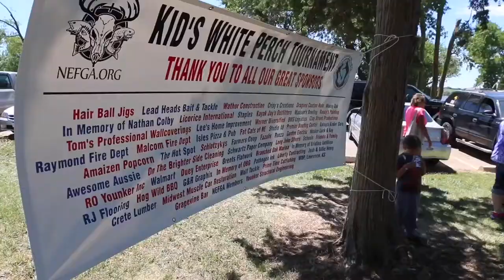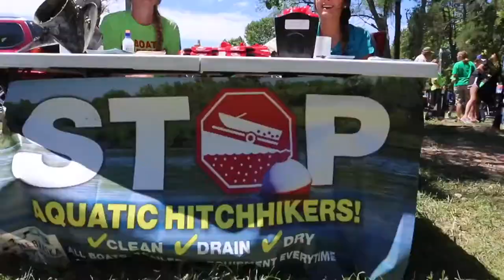Branched Oak Kids' White Perch Tournament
This is video of the 6th Annual Branched Oak Kids' White Perch Tournament held in 2017. We will be hosting our 11th Annual tournament on June 24th, 2023 at Branched Oak Lake near Raymond, NE.